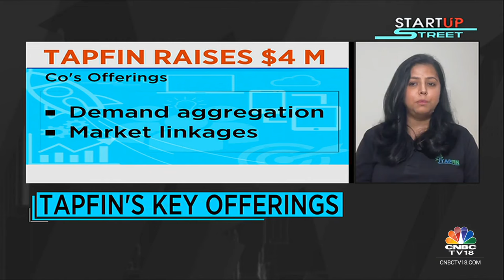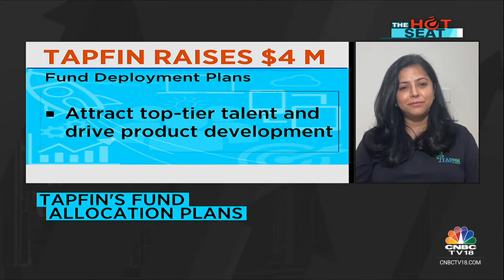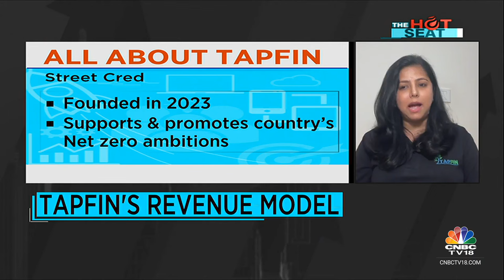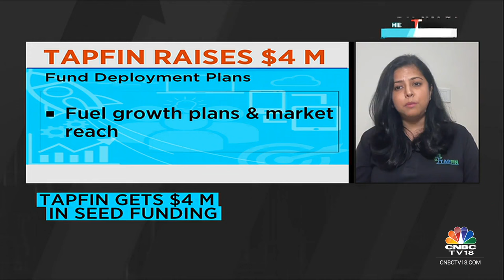Sustainability Platform TapFin Bags $4 m In A Seed Funding Led By Elevar Equity | CNBC TV18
Sustainability platform TapFin raises $4 million led by Elevar Equity. Its Co-Founder & COO Terniza Berry says, Funds to be deployed to build tech & data capabilities Aims to build strong partnerships with top OEMs, leading NBFCs & banks.

n18oc_business